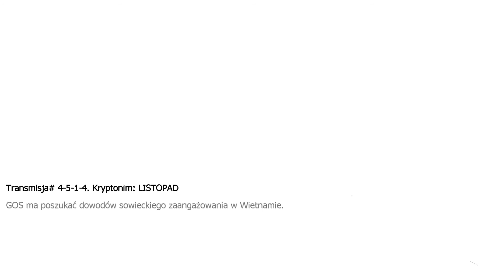CALL OF DUTY: BLACK OPS #5 - GOS - GAMEPLAY - BADZIOL TV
Gram w stare, ale jare gry na pc. Niekiedy zamieszczam inne filmy z ciekawych wydarzeń. :)
Kolejna odsłona cyklu odchodzi zarówno od klimatów pierwszych Call of Duty jak i nowszych Modern Warfare, przenosząc graczy do ery Zimnej Wojny. Cała kampania dla pojedynczego gracza przedstawiona została w formie przesłuchania Alexa Masona, świetnie wyszkolonego komandosa na usługach CIA, który jest przetrzymywany przez bliżej niezidentyfikowane osoby. W kolejnych etapach powraca się do misji, w których Mason brał udział, sterując nim samym lub innymi osobami z jego oddziału. Godne odnotowania jest to, że istotną rolę w nowej grze odgrywa Wiktor Reznow, jeden z głównych bohaterów Call of Duty: World at War. W Black Ops, wzorem poprzednich części serii, podróżuje się po całym świecie, odwiedzając między innymi Wietnam, czy góry Uralu.

Źródło: Internet.